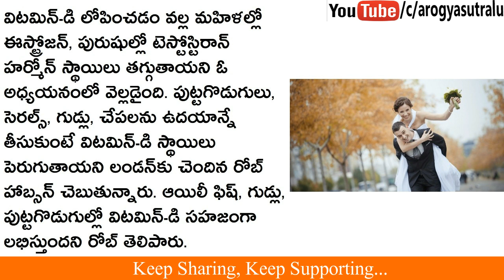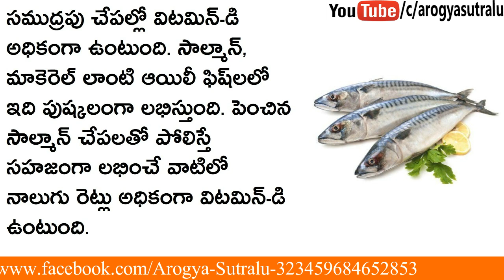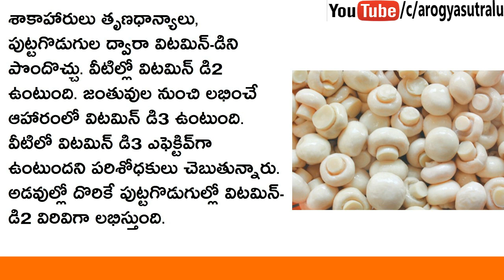బ్రేక్‌ఫాస్ట్‌గా ఈ ఫుడ్.. సెక్స్ లైఫ్‌‌లో జోష్||Arogyasutralu||ఆరోగ్యసుత్రాలు